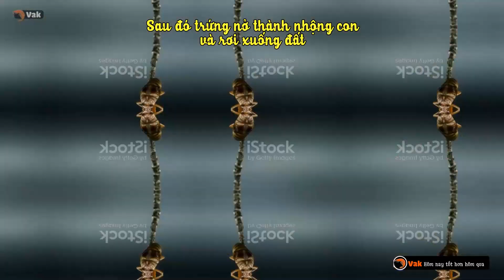Bài hát Ve sầu lột xác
Hành trình lột xác của ve sầu